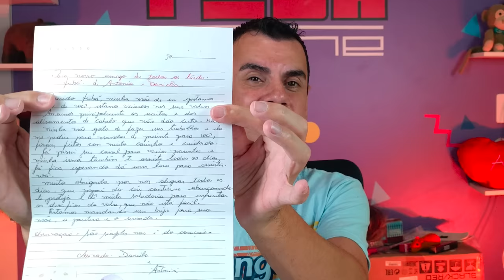ABRINOasCOISA #156 - GENTE OLHA ISSO - Fubá online